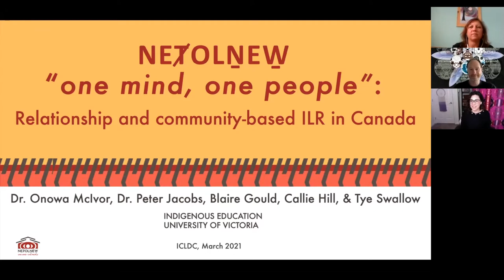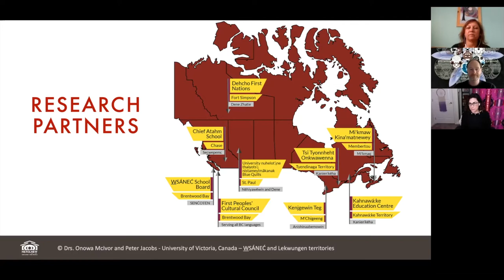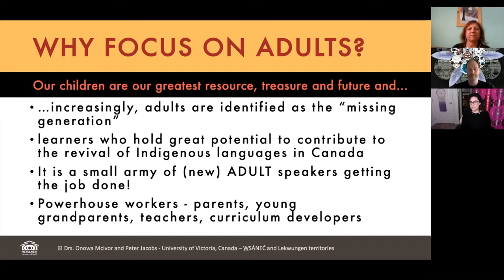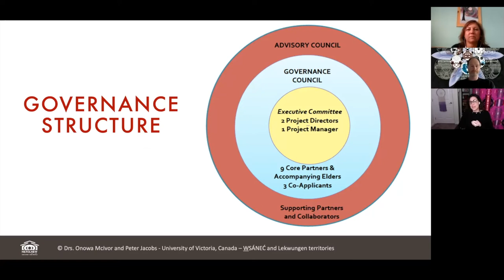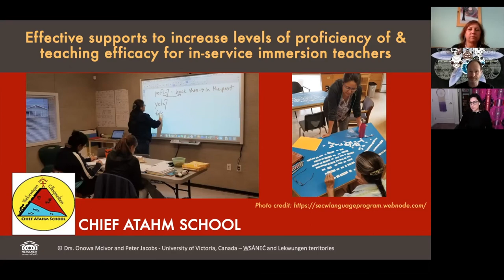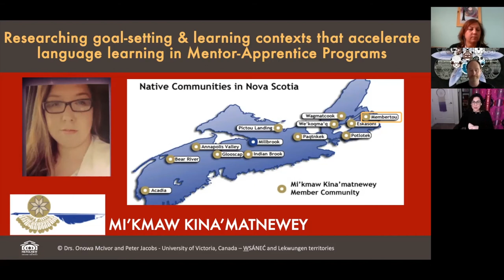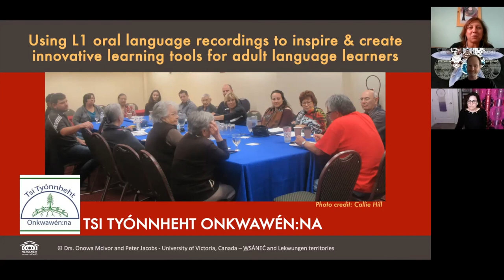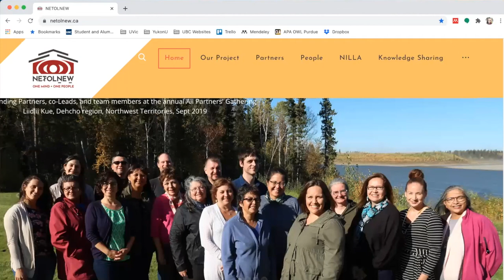NEȾOLṈEW̱ “one mind, one people”: Relationship and community-based ILR research in Canada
Dr. Onowa McIvor, Dr. Peter Jacobs, Blaire Gould, Callie Hill, & Tye Swallow

We will discuss the guiding principles and governance structure of NEȾOLṈEW̱, a national research partnership of Indigenous scholars and community leaders involved in Indigenous language revitalization in Canada, and share how we work as a collective. We will also give an update on Partner and other research projects underway.